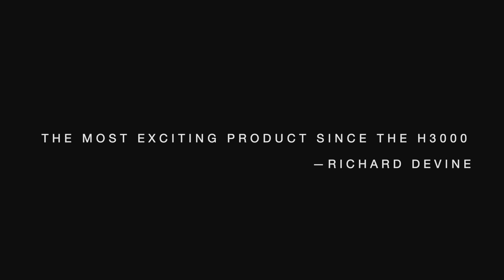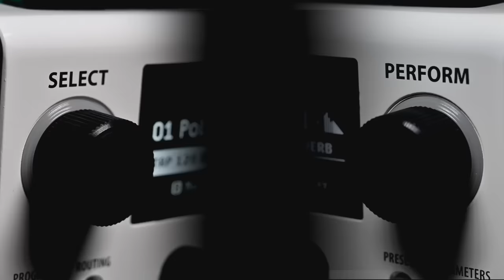Introducing the Eventide H90 Harmonizer® Pedal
Go Beyond the Effect Horizon. The H90 Harmonizer® is Eventide's next-generation multi-effects pedal. Whether you want high-quality bread-and-butter effects or experimental sounds unheard, the H90 has everything you need to inspire your creativity with an intuitive UI designed with players in mind. Discover why top artists and producers have chosen Eventide through the years with 62 effect algorithms and hundreds of Program combinations curated for a variety of instruments and genres. With its comprehensive I/O and flexible routing options, the H90 is designed to be the heart of your rig.